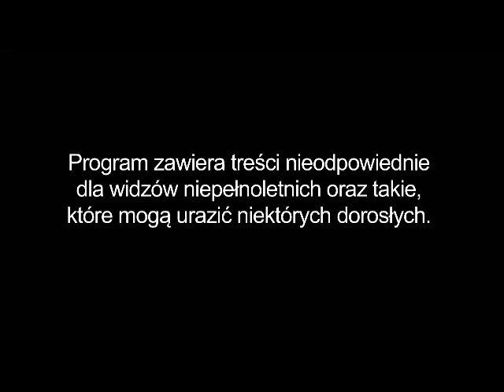Warsaw Shore - zajawka odc. 11 Konwersejszyn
Zajawki 11 odcinka Warsaw Shore - Ekipy z Warszawy.
Oglądaj całość już 19/01 o 23:00.